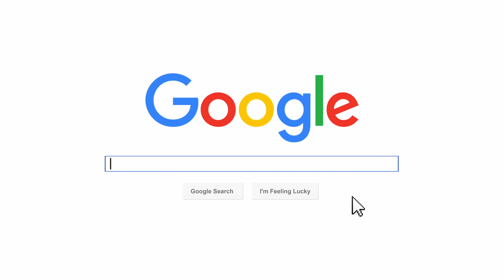Dealing With Stress, Pressure, Mental Burnout & Creative Block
Everyone goes through periods of stress, mental burnout and creative blocks. And if you are into a career that requires creativity, results, world-class performance and time-bound targets to be achieved day-in and day-out, it can make you exceptionally vulnerable to such problems & challenges.

I have personally been through many bouts of stress, pressure, mental burnouts & creative blocks over the past few years. And the reason for this is because I have had to constantly deliver results, constantly meet expectations and always be at my best. And on top of that, it has always been the case whereby when you are at the top, you are constantly facing criticisms, haters, people who put on in front of the spotlight where any misstep or mistake is not just highlighted by magnified many times more.

For instance, yesterday, I went through yet another bout with feeling completely burnt out, going to a massive creative block and I was seriously feeling like shit. I had no idea what to do and how to overcome it. So what I did was what I knew best - I switched off completely. I allowed myself to waste time. And I let myself relax.

And so - one day - one full day went into doing NOTHING - which to be honest, goes against my principles of productivity and performance.

So in this video I share about my episode with depression, stress, mental burnout & creative mental block.